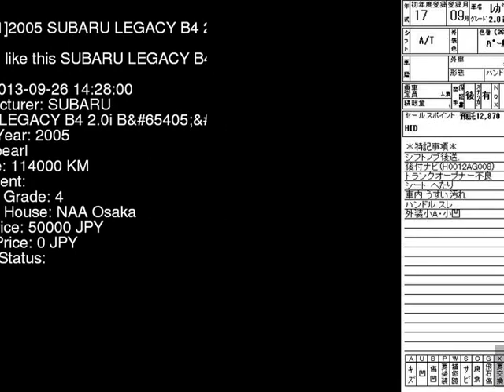2005 SUBARU LEGACY B4 2.0i_B BL5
the Authority on JDMs since 2007!  . Details on this car from auction in Japan